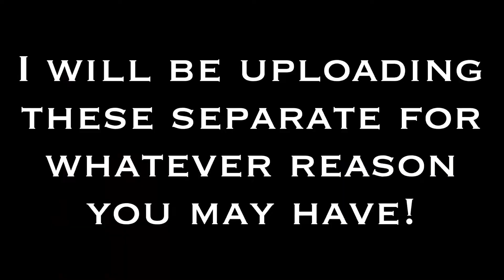Which do you like better? Capcut vs Kinemaster